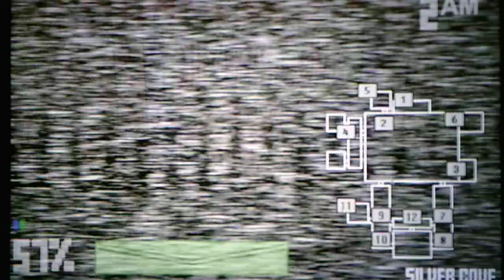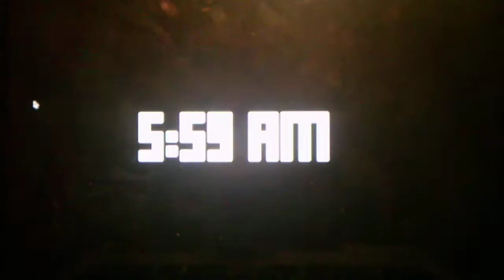Shadow Chaos Pizzeria Night 5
Let me know who the aggressive character that is active on Night 5